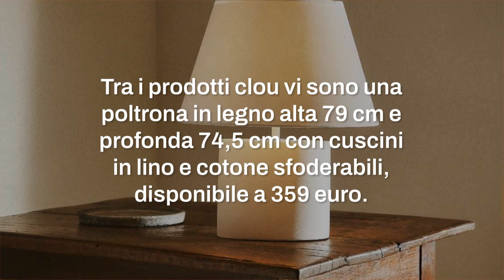Zara Home collezione primavera: 3 novità per arredare il salotto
Zara Home presenta la sua nuova collezione primavera per arredare il salotto con stile sobrio e moderno. L'azienda spagnola propone una selezione di mobili, tessili e complementi d'arredo che uniscono l'estetica ricercata alla funzionalità. Scopri i colori naturali del legno, del lino e del ferro che caratterizzano questa collezione.